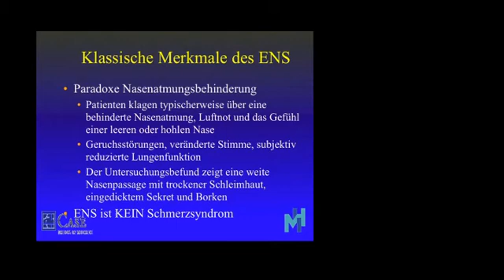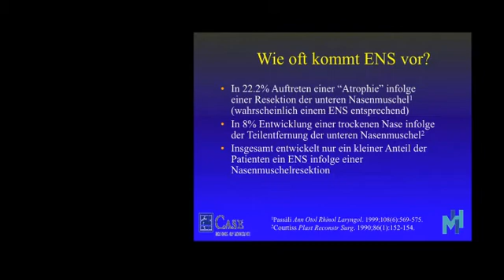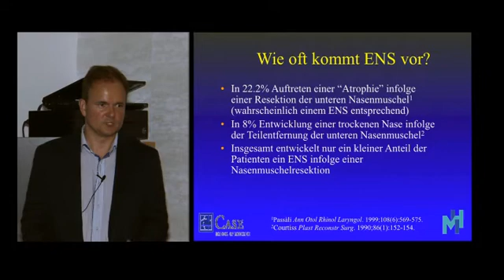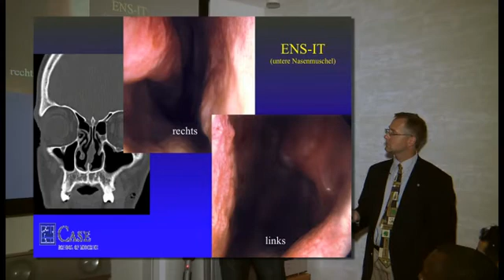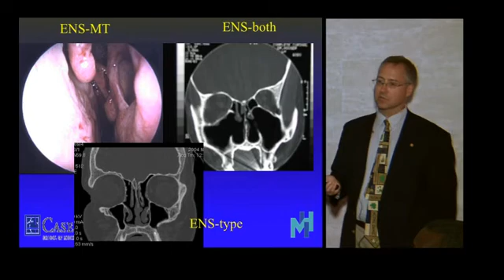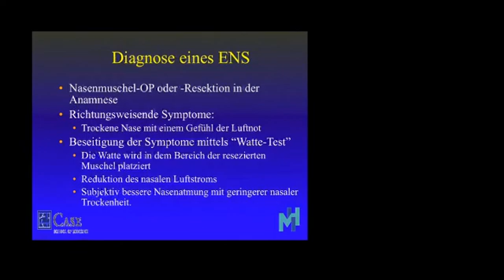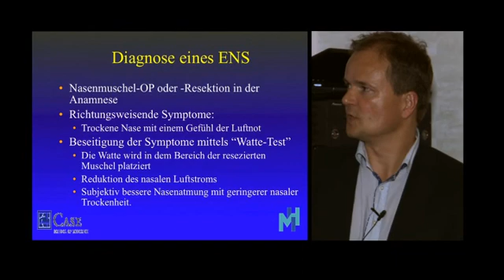Empty Nose Syndrom, Diagnose und Behandlung, Teil 2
Am 05. Juni 2011 fand in unserer Praxis ein exklusiver Vortrag von Dr. Bodlaj und Dr. Houser zum Thema Empty Nose Syndrom für betroffene Patienten statt.

Themen von Teil 2:
Klassische Merkmale des ENS
Wie oft kommt ENS vor?
ENS-IT
DIagnose